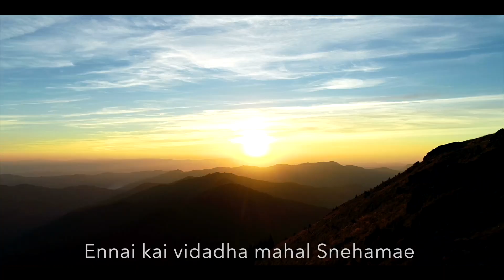SNEHAMAE || LYRICAL || MALAYALAM || REV PAUL THANGIAH & PAS SAMMY THANGIAH ( Cover Song of Anbae)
Lyrical video of song Anbae from the album Aaruthalae

Artist  : Rev Paul Thangiah & Pastor Sammy Thangiah
Original Song : Music Mindss
Video Editing : Sunaina Lall
Mix & Mastering by : Deepak Cherian

Special Thanks to my Beloved Mummy

My wife Dr. Sheba Thangiah

My son and daughter in law, Pastor Sammy and Nicole Thangiah

My daughter and son in law, Pastor Neal and Grace Mickey

And all my grandchildren
Malachi, Josiah, Nathan, Gianna

Thanks to my Family, Relatives and Friends

Thanks to FGAG Pastors, FGAG Staff, Elders and the Media Team.

MUSIC LABEL – THANGIAH’S MUSIC

©️ 2021 THANGIAH’S MUSIC